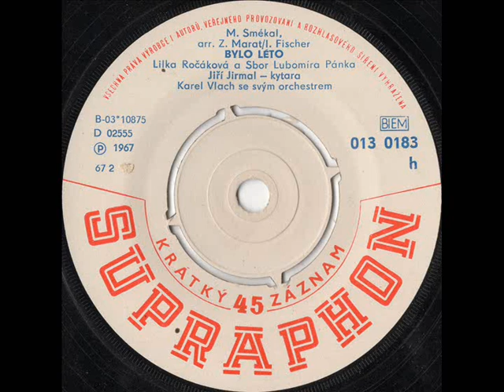Lilka Ročáková a Sbor Lubomíra Pánka - Bylo léto [1967 Vinyl Records 45rpm]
Country: Czechoslovakia
Label: Supraphon
Side: A
Catalogue: 013 0183
Date: 1967
Format: 7"

Gramophone: Pro-Ject Debut Carbon Phono USB Black+Ortofon OM10
Vinyl Cleaner: Pro-Ject Vinyl Cleaner VC-S2 ALU INT + VC-S2 Alu 7" Kit
Software: Audacity
Sound Quality: mp3 320kbps